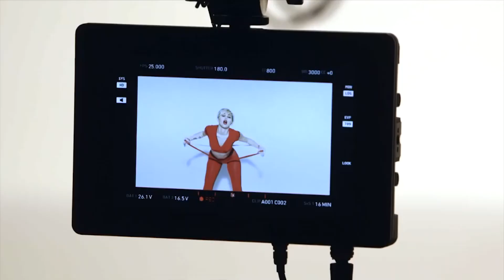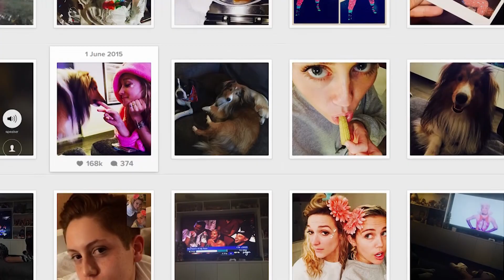Miley Cyrus Flaunts Tiny Pink Bikini!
Miley Cyrus can’t stop, won’t stop, and we don’t want her to stop taking photos of herself. Check her out in a teeny pink bikini. Clevver News has the scoop.
Miley is not known for being modest and we wouldn’t have it any other way. The musician and philanthropist posted a selfie on Instagram and we can’t stop staring. If I were texting I would use the monkey emoji right now.
Last night Miley posted a pic wearing a tiny pink string bikini, flaming lip socks, white sneakers, holding a squirt can and of course her tongue is out for all to see. But after she posted the pic, no one was talking about her tongue, they were talking about her lean body. The 22 year old pop star looked toned, tan, and summertime fine.
This photos was posted after she released her new  'Rocking her summer' campaign for hosiery brand Golden Lady in which she donned a sparkly blue bikini. And lucky us, there is video of behind the scenes her Golden Lady photoshoot. Take a look:
The armpit hair is gone, but that killer bod is sticking around  AND By the  rest of her Instagram pictures from Monday night, it looks like Miley and her friend Katy Weaver had a fun filled night, taking photos ,watching Ru Paul’s Drag Race, baking a skull cake, and went hot tubbing.

SO what do you think of Miley’s instagrams? She is no stranger to scantily clad photos. DO you like that she just bares all?